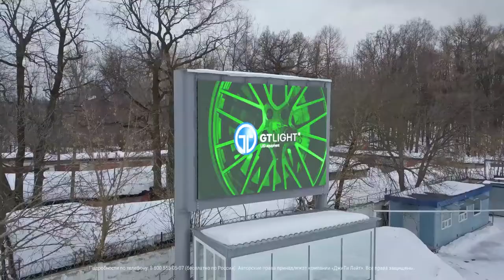LED sports scoreboard, Vidnoe, Metallurg stadium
LED sports scoreboard for outdoor use from the GTLight company. Place of installation: 142700, Moscow region, Vidnoe, Zeleny per., 9, Metallurg stadium, football field. Details on the official website of the GTLight company.